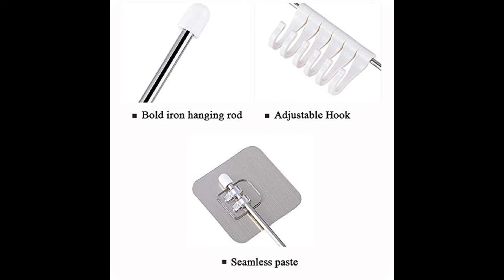Kitchen Accessories Items /Kitchen Rack Stand Holder/ smart tech gadgets 2021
Plastic Mini Handy and Compact Chopper with 3 Blades for Effortlessly Chopping Vegetables and Fruits for Your Kitchen (12420, Green , 400 ml)

Best Selling Mixture Grinder for regular use.

Hi, thanks for visit my channel . in this channel , i regularly  upload  smart tech gadgets videos .   so, visit my channel regularly and choose any products of your choice and buy it.  .